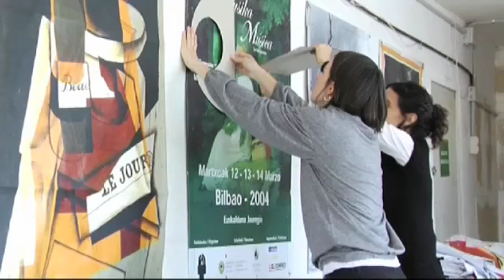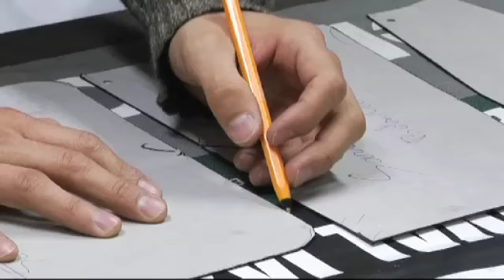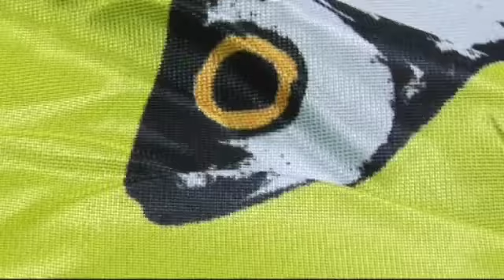Demano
Demano es una marca creada en Barcelona en 1999 que utiliza como materia prima para la producción de sus bolsos y demás accesorios el material publicitario desechable de la ciudad condal.